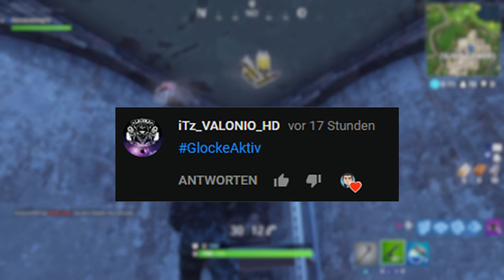FREE V-BUCKS GLITCH IN FORTNITE? SIND SIE REAL ODER FAKE? STATEMENT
💰V-BUCKS GENERATOR IN FORTNITE BATTLE ROYALE💰
💰V-BUCKS BEKOMMEN IN FORTNITE DEUTSCH💰
💰METHODE FÜR KOSTENLOSE V-BUCKS IN FORTNITE💰

🎮Wenn ihr mit mir zocken wollt könnt Ihr mich adden🎮

►PS4: PieroGamingTV